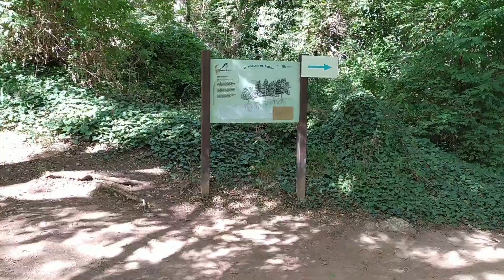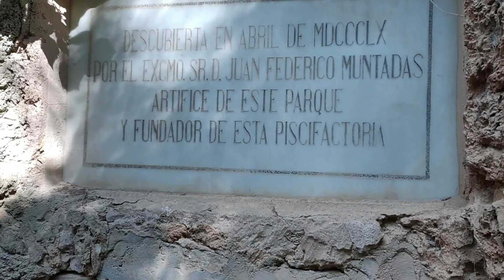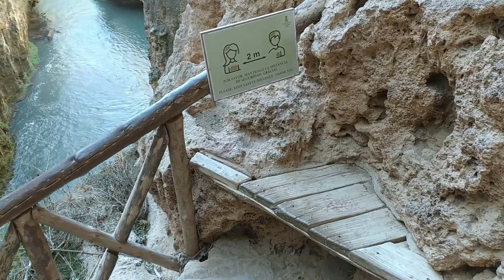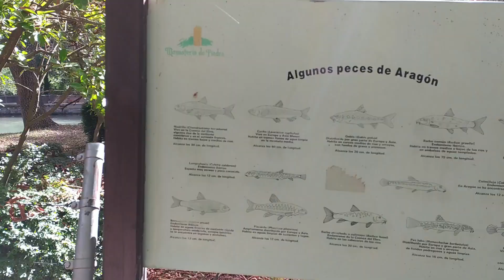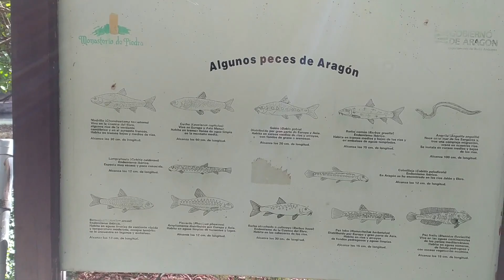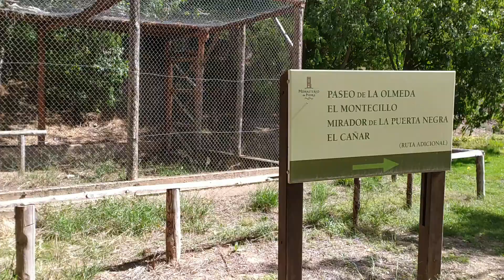Un día en el Parque Natural MONASTERIO DE PIEDRA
Uno de los sitios ideales para hacer una escapada con la familia es visitar el fantástico Parque Natural del Monasterio de Piedra.
Es un plan ideal para disfrutar de la naturaleza en familia, con amigos o en pareja, sin duda sus increíbles cascadas y paisajes naturales te dejarán sin habla.

Ayúdame a seguir creciendo usando los enlaces.

Contrata free tour, actividades y mucho más.

Toda la información y mucho más en mi página web.